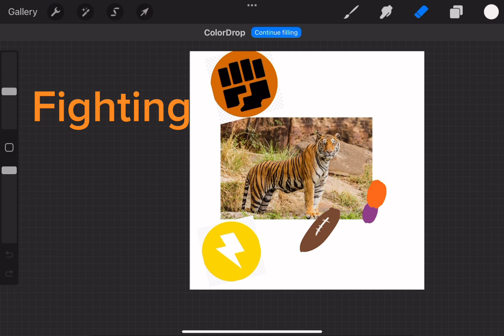Lets Make A Pokemon